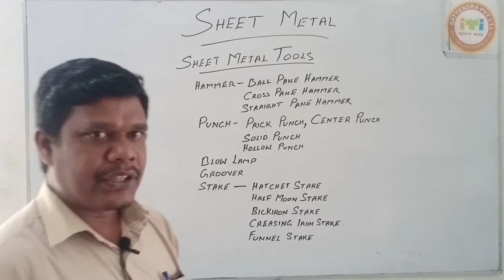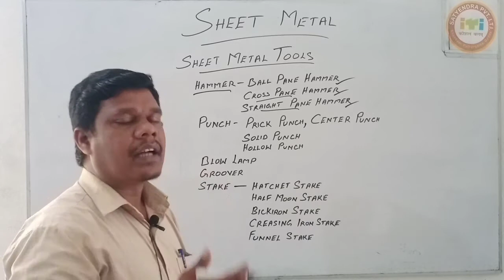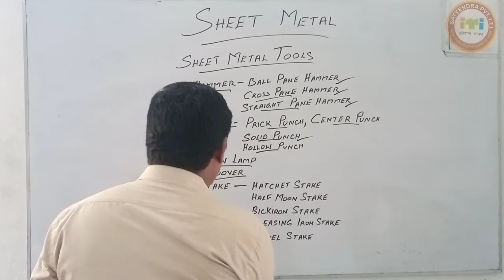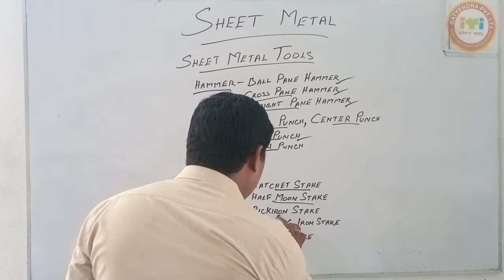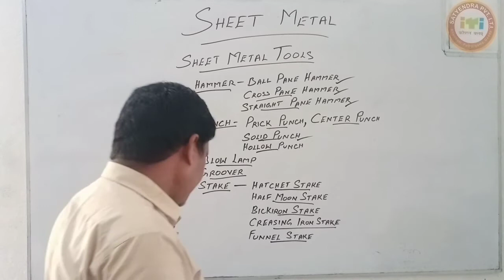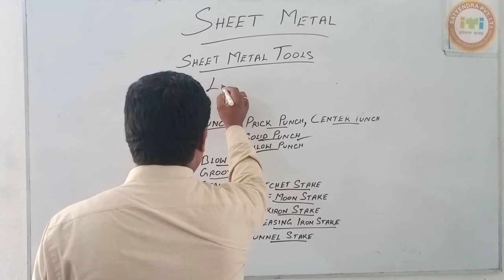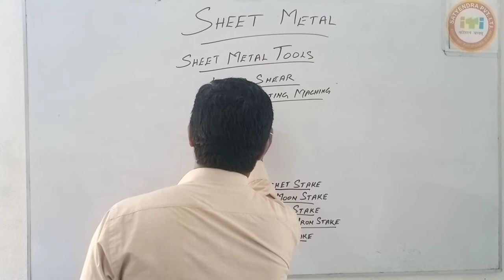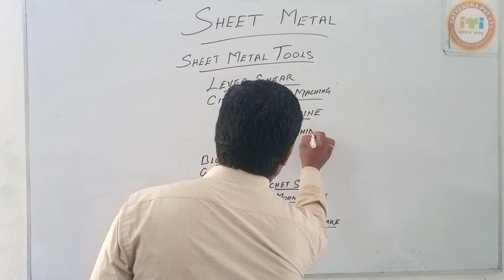FITTER THEORY_SHEET METAL TOOLS_CLASS-02